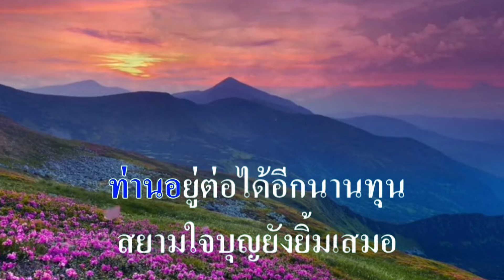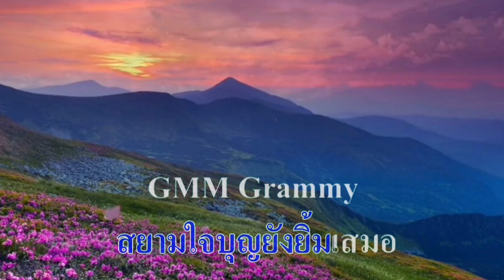♬สยามเมืองยิ้ม พุ่มพวง ดวงจันทร์